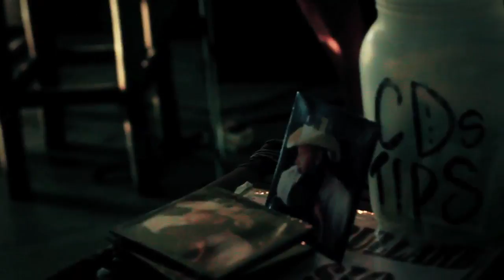Clint Bullard performing his song, We own Key West at the Sunset Tiki Bar at the Galleon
Clint Bullard performing his song, We own Key West at the Sunset Tiki Bar at the Galleon Resort in Key West, FL... June 20, 2013

shot and edited by Tony Roberts